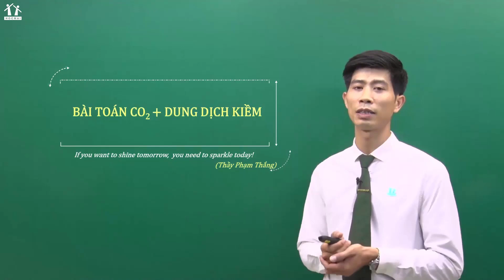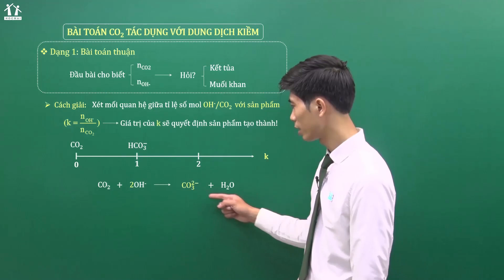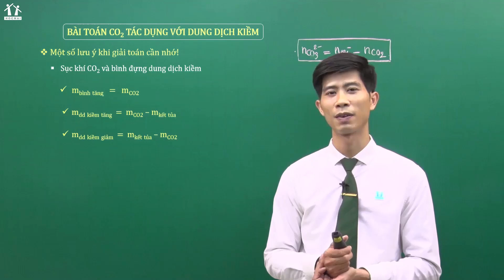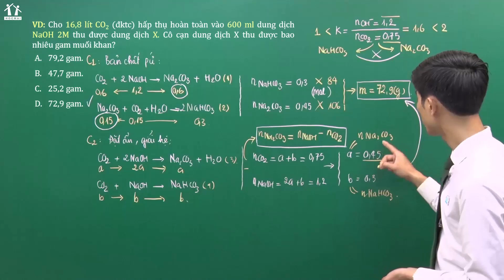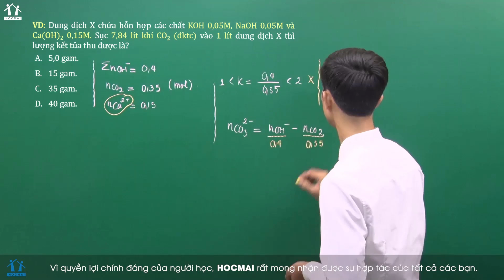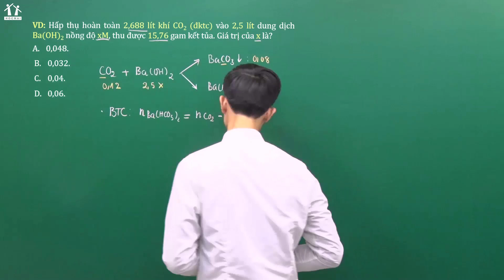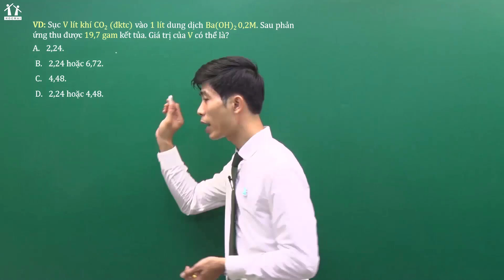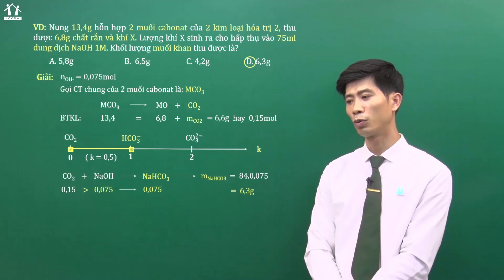Bài toán CO2 tác dụng với dung dịch kiềm|Thầy Phạm Thắng|TYHH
❌ LIVEVIP DÀNH CHO HỌC SINH 2007
❌ FULL 08 BUỔI LIVESTREAM: KIỀM - KIỀM THỔ - NHÔM ❌
🔰 Live 1: (lý thuyết) KIM LOẠI KIỀM
🔰 Live 8: BÍ KÍP GIẢI BÀI TOÁN NHIỆT NHÔM
Sh.a.re về để lưu lại các em nhé!